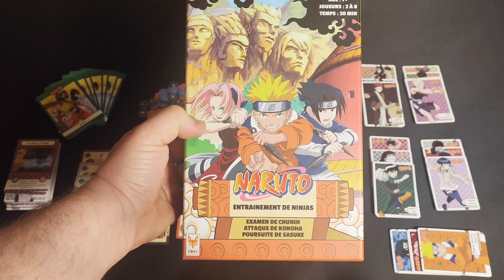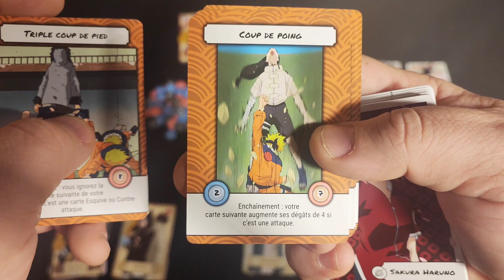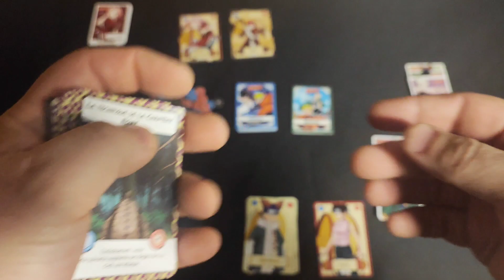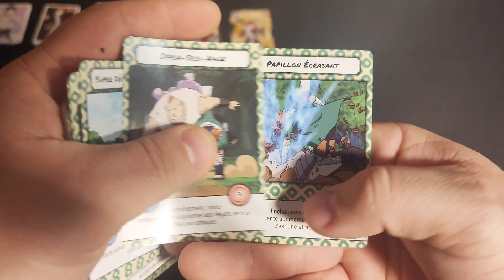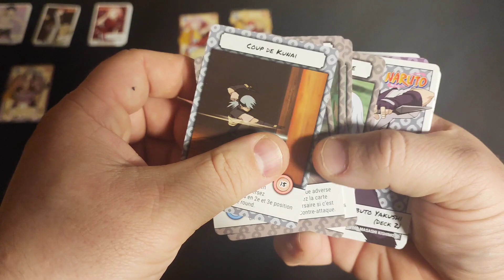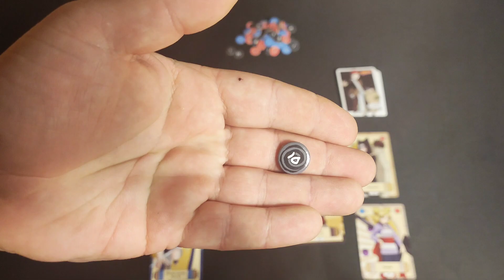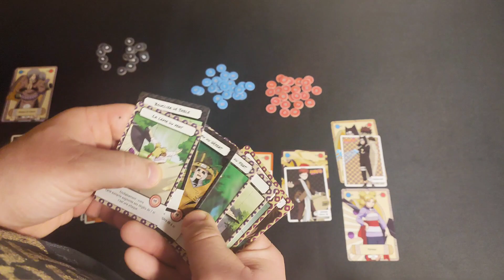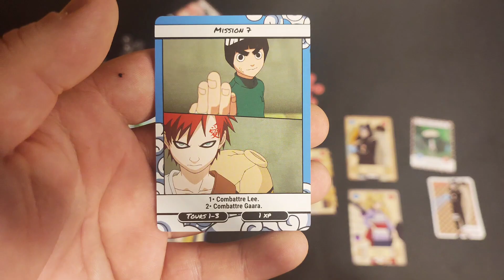La Toile des Jeux - Naruto Entraînement de ninjas 🥷 🇯🇵 (Présentation et règles) de chez Topi Games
🎲 Jeu Naruto Entraînement de ninja de chez @topi_games

🎇 année 2022

⏳ 20 minutes environ

Difficulté :⭐

🧩 cartes, micro deck building, affrontement, pouvoirs

🗣️ Mon avis : Un jeu sur Naruto qui reprends les premières saisons du manga, 2 modes de jeu entraînement de ninja avec des missions à effectuer avec le jonin ( ninja supérieur) ou l'examen Chûnin " combat par équipe où l'on va devoir choisir l'une des 5 équipes proposé le but étant simple gagnez 2 des 3 combats de l'examen à l'aide de tes 3 ninjas.

un jeu d'affrontement intelligent par équipe revivez les combats épiques de la série.

🔎 Description :

Naruto vient de terminer sa formation à l'académie de ninja de Konoha et en tant que nouveau genin, son rêve est de devenir Hokage, le plus puissant ninja du village.

Avant de devenir des ninjas confirmés, chaque genin rejoint une équipe de 3 apprentis dirigé par un Jonin pour accomplir des missions de village.

Naruto rejoint l'équipe 7 avec Sakura Haruno et Sasuke Uchiwa et sera supervisé par Kakashi Hatake leur Jonin .

Choisis ton équipe de 3 ninjas et défi les autres joueurs lors de l'examen de Chûnin.

Réalise tes missions pour devenir un puissant ninja.

2 modes de jeu, combats en équipe ou entraînement de ninja qui vous permettra de revivre toutes les aventures de Naruto et de ses amis.